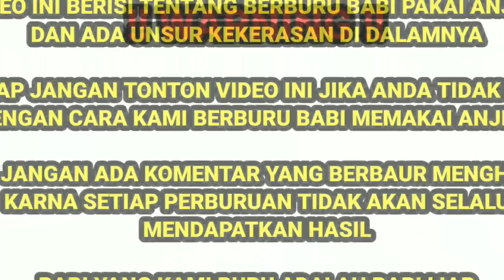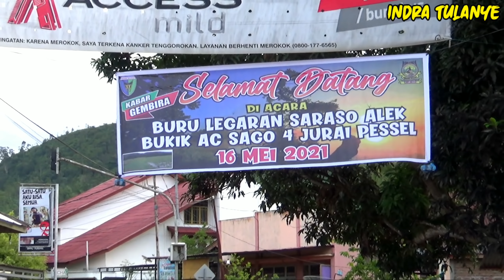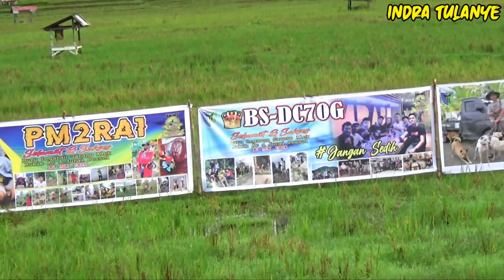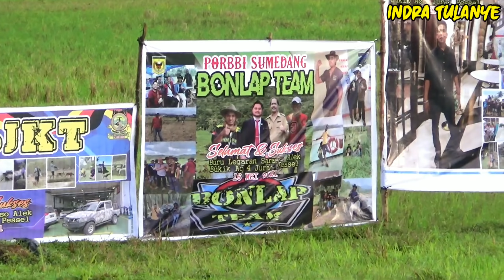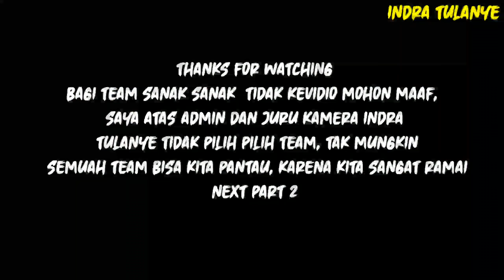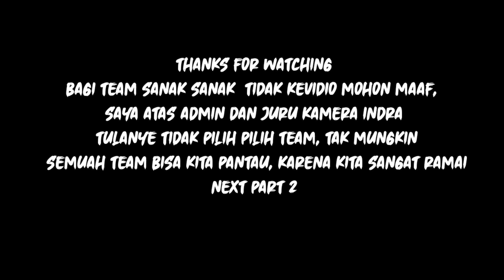Buru legaran saraso alek bukit AC 4 jurai pessel 16 Mei 2021 (part 1)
buru legaran saraso alek, sambia ba silahturahmi jo sanak sanak kito sado nyo